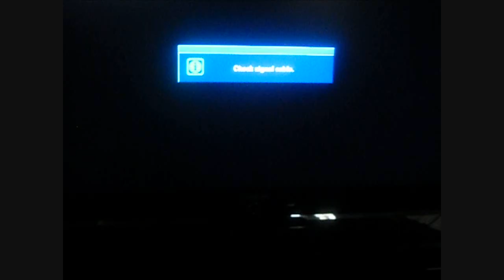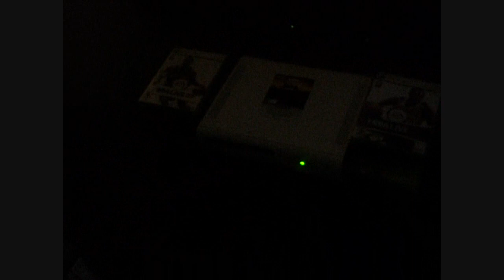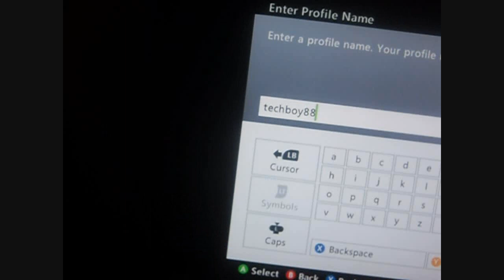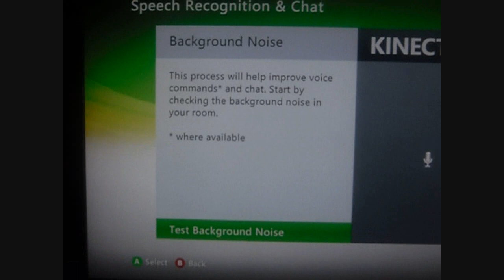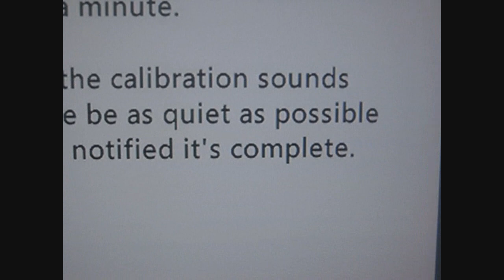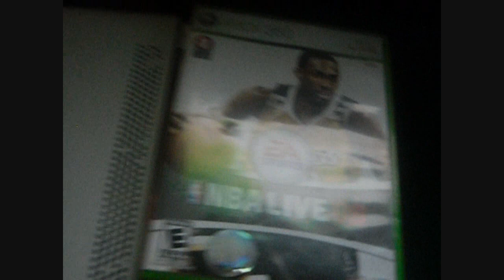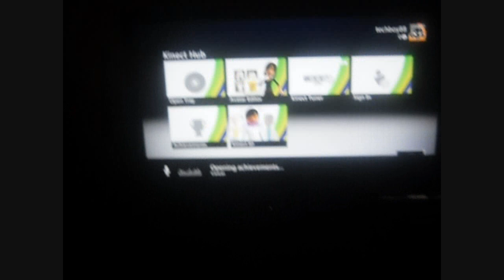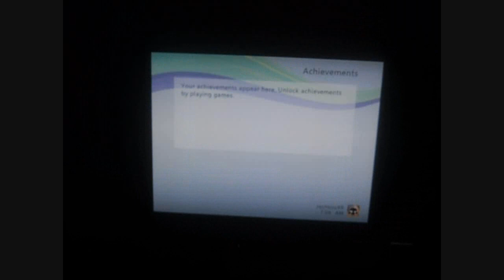Pyro2000x Buys An Xbox 360 Part 2 Nick Links In Description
Pyro2000x is the reason why people should buy multiple consoles